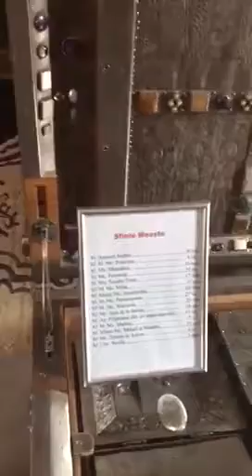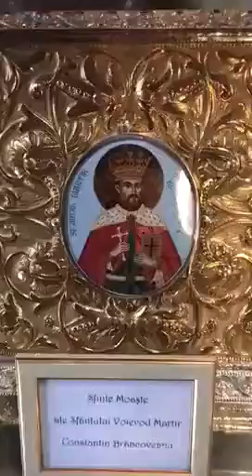La Manastirea Horezu